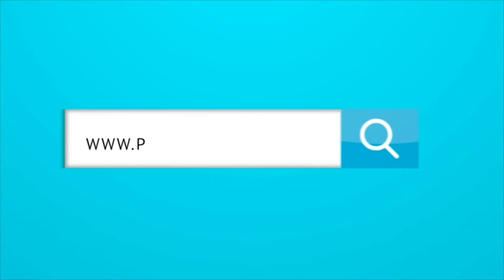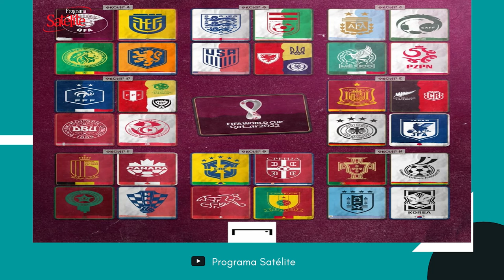¿Podría una selección sudamericana romper la hegemonía de los europeos en el mundial?